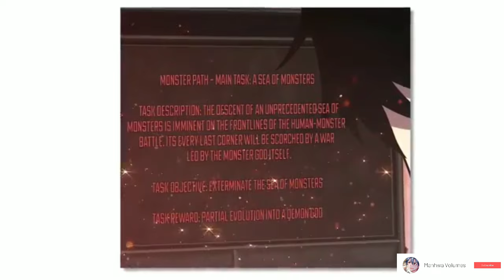He Reincarnated As A Monster Because Mankind Didn't Deserve The Hero He Was! (8) - Manhwa Recap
MANHWA, Manhua, manga, anime, donghua, recap, summary, Manhwa recap